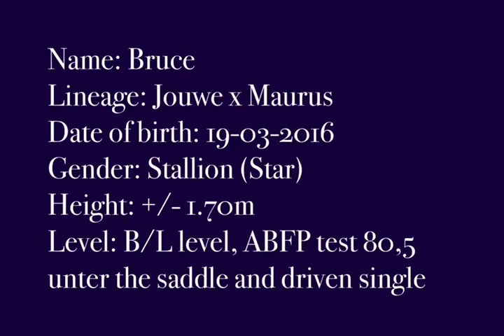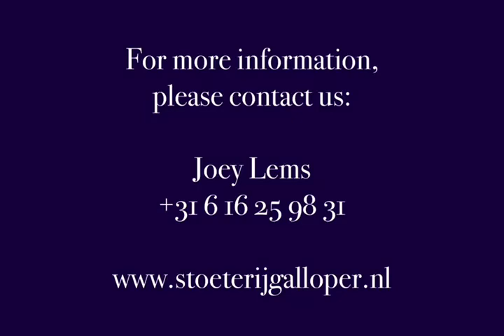Bruce verrichtingshengst VERKOCHT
Ster hengst te koop bij stoeterij Galloper. Star stallion for sale. Bruce de sterhengst